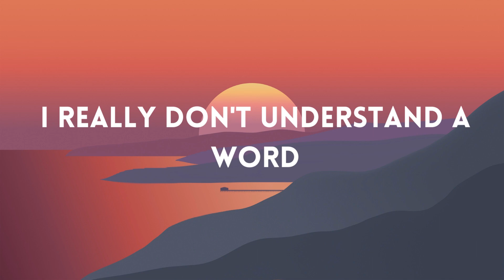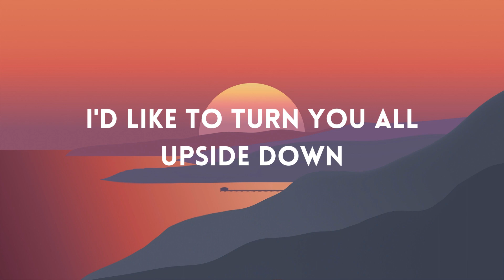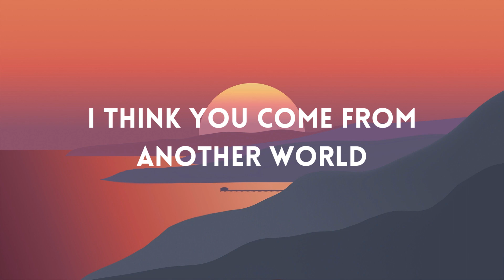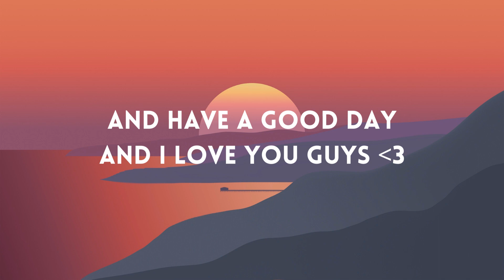Oh Who Is She x The Perfect Girl (TikTok Remix) (Lyrics) | I Monster, Mareux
That's its just mashup song from TikTok:

Mareux - The perfect girl
I Monster - oh, who is she?

The lyric of the song:

Oh, who is she?
A misty memory
A haunting face
Is she a lost embrace?
Am I in love with just a theme?
Or is Ayesha just a dream?

zoolander meme song.
american psycho perfect girl.
mareux the perfect girl tiktok remix.
I monster oh who is she? tiktok remix.
oh who is she x the perfect girl.
i monster x mareux.
oh who is she sped up.
tiktok song 2022.
oh who is she? x the perfect girl tiktok remix lyrics.
oh who is she? x the perfect girl lyrics.
oh who is she x the perfect girl edit audio.
oh who is she x the perfect girl slowed and reverb.